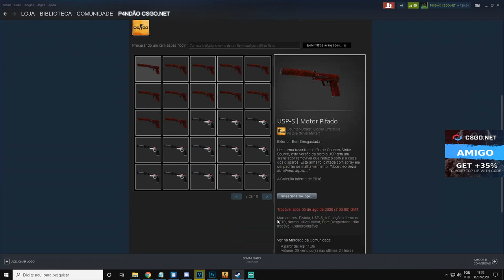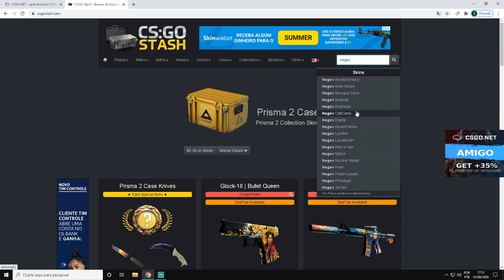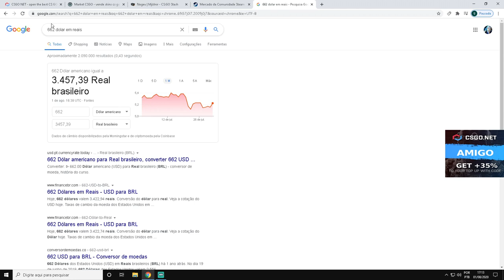CONSEGUI uma NEGEV de R$ 3500 REAIS no CONTRATO do CSGONet!!